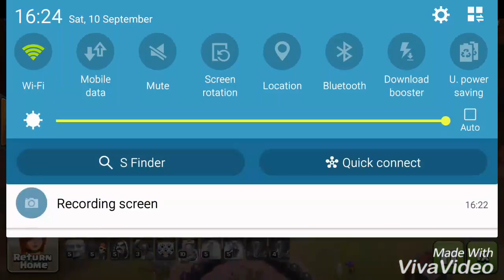Clash Of Clans: TH8 Cystal League Push Method and ***** War Attacks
Hey guys today i thought id make a COC video and before u say why is u clan called a swear word. It isnt its literally called .